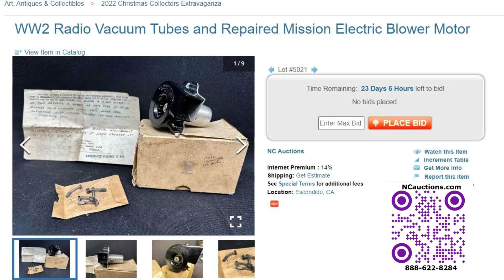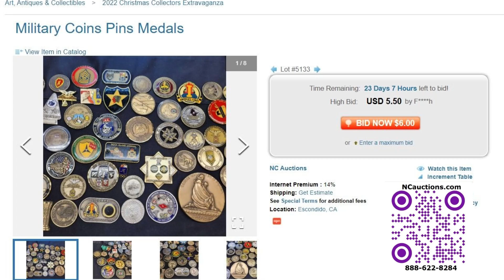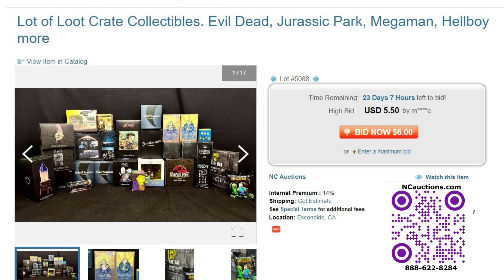NCauctions.com - Christmas Collectors Estate Sale Auction North County Escondido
Name/Title
Life Fitness 95R exercise bike
Late 18th / Early 19th Century North African/Islamic Rava 20in Powder Horn Morroccon
Circa 1885 Sudanese War Berbers / Tuareq Sleeves and Dagger
Vintage Nepalese Gurkha Kukri Knife and Adorned Scabbord
Late 19th-Early 20th Century Masonic Knights Templar Sword w/ Store and Medals
Life Size Realistic Rotting Human Corpse Prop. For Halloween, Film, more
E.T Prints Negatives Movie poster
US Flag Flown at USS Arizona Memorial in Hawaii 21 Apr 1990
WW1 United States Naval Officer Dinnerware / China
Captured WW1 German Hand Sewn Pennant Identification Marker/ Trench Art German Hatch Sketch
Three Signed Late 19th Century Bookplates CSA Hilary Herbert, John Morgan, Joseph Foraker
WW2 Radio Vacuum Tubes and Repaired Mission Electric Blower Motor
Original Soviet / Russian Cold War 50s-60s W & K Leather Slings
Post WW2 Sword Holder.
Vietnam Era Dated 1964 US Air Force J.M. Bucheimer Pistol Holster
Doobie Brothers Michael McDonald Personalized Autographed 10 x 8 Photo
Pokemon 2020 Centiskorch Holo Black Star Promo #48 PSA 8
Pokemon 2020 Drednaw Holo Black Star Peomo #47 PSA 8
Pokemon 2021 Dhelmise V-Holo Rare #9 Beckett 10
1984 Sam The Egale Pins key Chains wallet
Police badges and Tie Sergeant Royal Bahamas
German Nazi Swastika armband
Foreign Stamp Lot Norway Iceland Denmark Greenland Danish West Indies
Tonga Postage Stamps
$2 bills and Error Cut $5
Sports card lot Football baseball basketball Rookies autograph patch cards
Watch lot Geneva Alfex Da Vanci
Deco jewelry Necklaces pins Bracelet pendant
Military Patches Pins Coins Razor
Military Coins Pins Medals
Trading Card lot Magic The Gathering Wyvern Jyhad
Deco Jewelry lot Necklaces Earrings Pins rings
Pin lot Buddha flowers Sterling silver
Military metals and tokens Airforce United States Kuwait
Pokemon Pokedex and Books
10 Nintendo GameBoy Games Pokémon Pacman Donkey Kong
Frank E Post The Singing Lamppost Christmas Holiday Decoration
Original Vintage Cabbage Patch Kids Twins 1984 Coleco
Pelican 1650 Case. Large Hard Case with Foam Lining.
Kobe Bryant Basketball Card 1 of 1 Jersey Card
Michael Jordan and LeBron James one of one custom cut jersey card
1998 Fleer 23kt Gold Michael Jordan WCG 10 Basketball Card
1996-97 Kobe Bryant Skybox WCG 10 Basketball Card
2000 Fleer Tom Brady Rookie WCG 10 football card
1995 Bleachers 23kt gold Cal Ripken jr and Lou Gehrig baseball card WCG 10
4 WCG 10 Star was trading cards
Magic the Gathering Trading Cards WOTC
Betty Boop and Star wars Trading cards Holos
Huge Lot of Collectibles WWE, Horror, Transformers, Ghost Busters, Loot Crate more
Huge Lot of Christmas Ornaments. Thomas Pacconi Museum, Hallmark Keepsake
Fancy Fenton Glass. Holiday, Limited Santa, Stretched Carnival more
One Pallet of over 200 Yoga Mats by Salt and Honey.
Mr Christmas Music Box Symphonium w Music Disks. NIB 2007
Mr. Christmas Nutcracker Suite 11-Inch Music Box
Christmas Decor. Lifelike Deer, Lenox House, Polar Express Snow Globe, more
Framed Art 2 Women from John Antenna
Cart full of Christmas Decor. Lenox, Mikasa, Mr Christmas more
Assorted Bone China Cups and Saucers
Franklin Mint Collector Cars. Ford Mercury and Chevy Custom Convertibles 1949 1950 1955
Mr Christmas Holiday Skaters Animated Skating Rink
Christmas Musical Lighted Glow Sign w/ Moving Picture
Fancy Christmas Home Decor. Angels, Santa X-Mas Tree Animated Clown Music Box more
Large Lot of Collectibles. Transformers, Star Wars, Mega Man, Back to the Future more
Thomas n Friends Thomas Express Playset
Holiday Animated Dalmatian Animatronic Decoration Prop
Large 32in Angel Statue
Large Lot of Dolls and Teddy Bears. Barbie, Pauline’s Dolls Sally Ann 105/950
Santa Lot. Vintage Animated Santa, Duncan Royale 3401/10000 more
Framed BackLighted Waterfall Art. Signed The Art of Wyland book
Christopher Radko Yule of Lore Old World Santa 2004 Large Music Box Statue
Vintage Hiday Decorations. Very Old Santa, Cabbage Patch Doll, Old Metal car more
Fancy Holiday Angel Home Decor. Statues, Candleholders, Snow Globe Thomas Pacconi more
Fancy Tiffany Style Lamp
Assorted Postage Stamps and one day covers. Marilyn Monroe, Love, Country Western, more
12 Vintage Comics 1970s-1990s Gold Key. Goofy, Uncle Scrooge, Swamp Thing, Battle of Planets more
Over 50 Comics. Avengers, Dr Fate, Turok, DC Marvel Warlord more
Large lot of Unhinged Stamps. Americana, Love, USA in Space more
Postage Stamp Sheets. Elvis, Bugs Bunny, Universal Monsters, Dinosaurs more
Us Postage Stamps. Black Heritage Album, US Presidents, Liberty more
Enchanted Chime Box, Sprectra Candela Raytech Ultraviolet Equipment LS-4 Camera Lenses